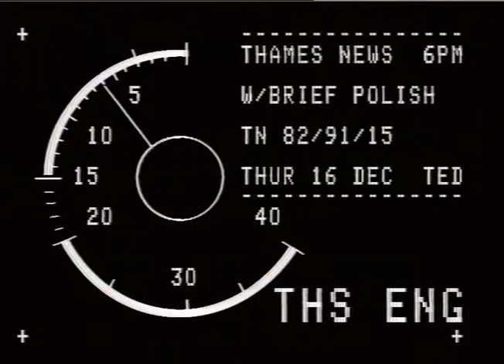EDWARDS, Daphne.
MAKES NEW. 14.1242. RACISM SOCIAL WORKER DAME EDWARDS. Tt1/82/91/10 W._x000D_
STMEN CHAMBERS REPORT